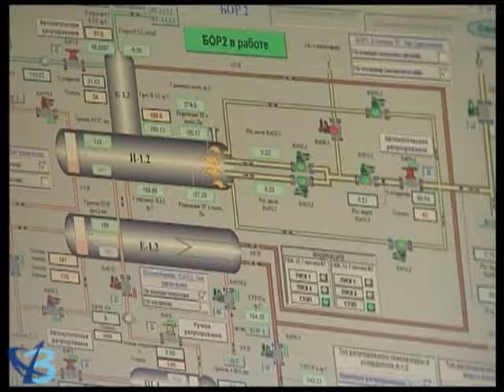О перспективах региона – на промысле 12+